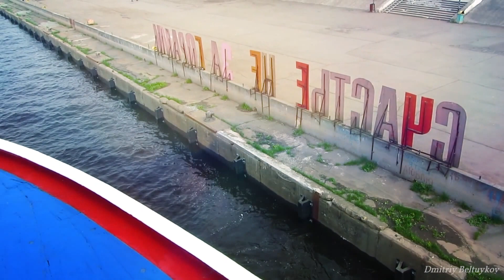Речная прогулка на теплоходе Козьма Минин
4-х часовая вечерняя проулка на круизном теплоходе Козьма Минин 15 июня 2014 года. Маршрут следования: вокзал Пермь I - окраина Закамска